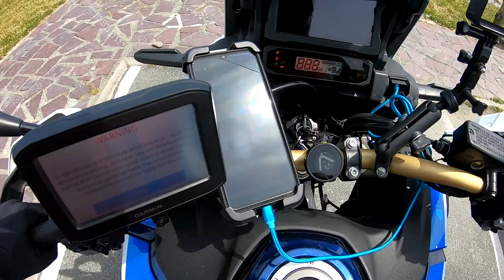Soaking your toes in the Atlantic while on a motorcycle trip around Newfoundland Africa Twin ep25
As I continue my motorcycle ride up the east coast of Newfoundland, I discover the town of Ferryland, where there is an oasis of amenities perfect for tourists and travelling explorers.